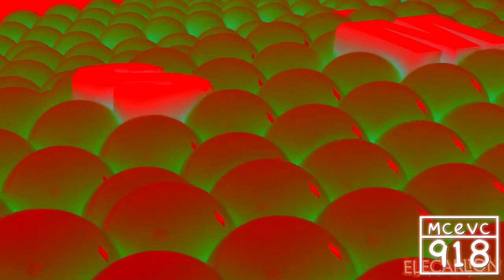Samsung Logo Balls Effects (Based on P2UKCE)^3